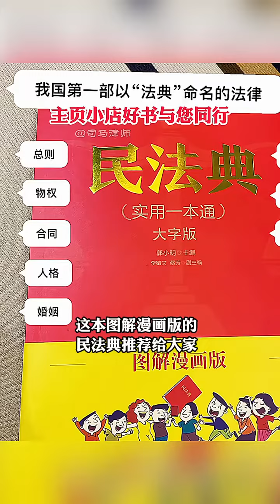女业主被开发商一巴掌打倒在地